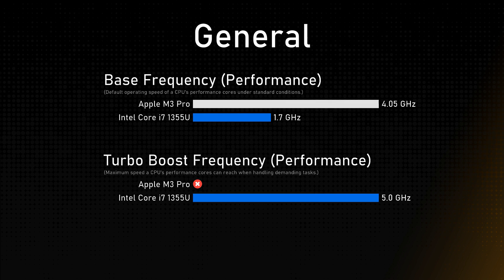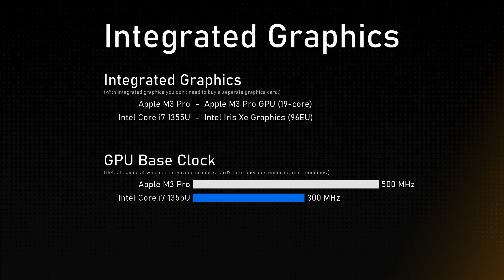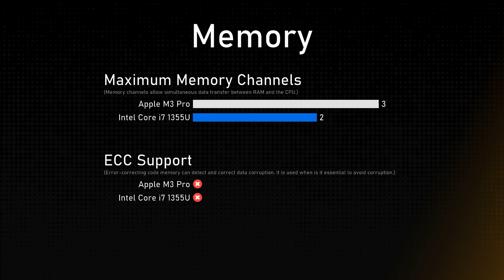Apple M3 Pro vs Intel Core i7 1355U Comparison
This video is a processor comparison based on their different features and performance factors between Apple M3 Pro and Intel Core i7 1355U. Intention of this video is to help choose right processor for you.

Timestamps:
Cinebench R23 - 0:00:00
Geekbench 6 - 0:00:12
General - 0:00:24
Integrated Graphics - 0:01:24
Memory - 0:01:48